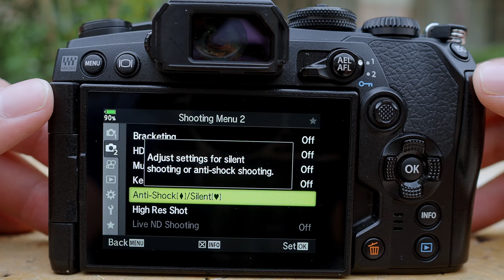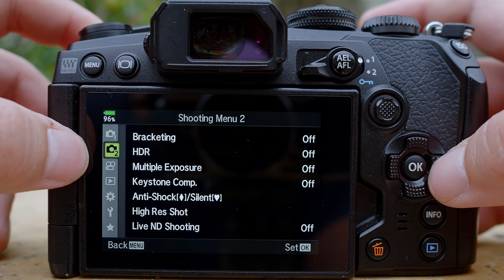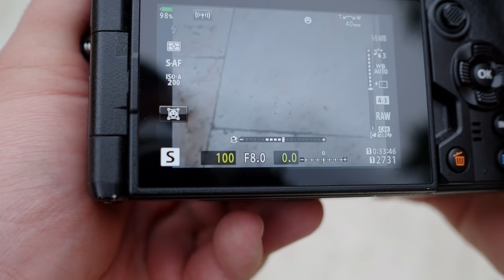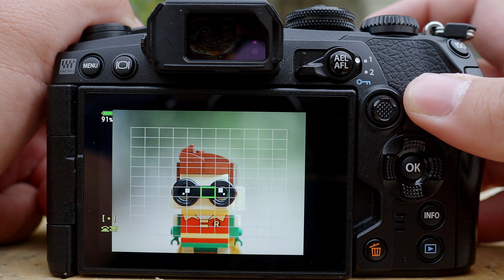Get The Best SHARPNESS - Telephoto Lens Shooting Tips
I have received many comments and feedback about not getting sharp images when shooting with very long lenses eg Olympus 75-300mm lens or using teleconverters MC-20 or MC-14. Some have asked for tips or techniques on shooting with these long focal lengths to get sharp results. I am sharing the best I can here about shooting sharp images using long telephoto lenses.
1:05 - Update camera & lens firmware to the latest versions
2:16 - Manage your expectations: long lens is not easy
3:53 - Use Anti-Shock Setting
5:24 - Watch Your Shutter Speed
6:53 - Don't Center Focus & Recompose
7:59 - Proper Hand-Holding Technique for Long lenses